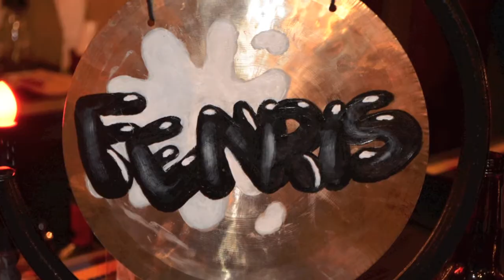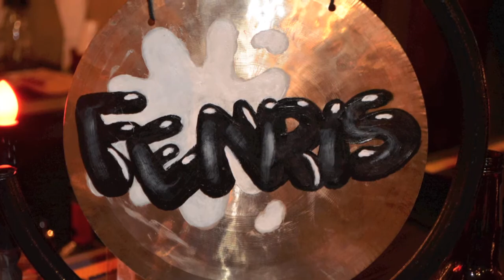FMA Returns 201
Where ohhh where has FMA been? Even my closest friends have been wondering WTF? Well I've been gaining strength and momentum and I've got the most powerful allies yet.
Real Estate? Comedy? Photography?
and for a CLEAN COMEDY ACT dont forget my twin brother Al C at his

Real Estate In Delaware? Please vist

EXPERTS NEEDED for Podcast Network!
Are you an expert in your field? We are currently looking for an attorney, auto mechanic, and several other experts for different show topics.